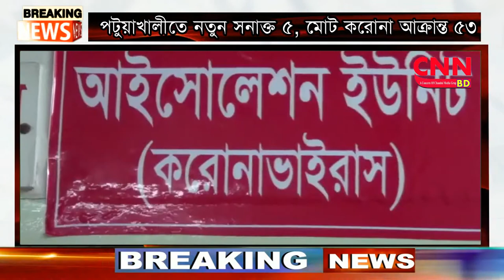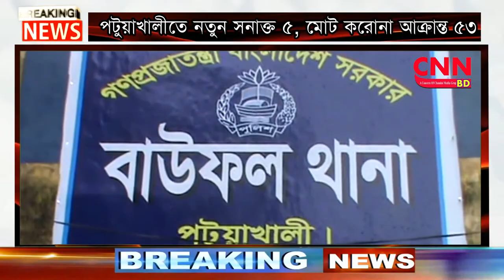পটুয়াখালীতে নতুন সনাক্ত ৫ মোট করোনা আক্রান্ত ৫৩ | cnnbd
সঞ্জয় ব্যানার্জী, দশমিনা-বাউফল প্রতিনিধি: পটুয়াখালী সিভিল সার্জন কার্যালয়ের ইপিআই কোল্ড চেইন টেকনোলজিষ্ট সহ নতুন করে আরও ৫ জনের শরীরে করোনা সনাক্ত হয়েছে। গতকাল রাতে তাদের রিপোর্ট পজেটিভ আসে। বিষয়টি আজ সকালে নিশ্চিত করেছেন সিভিল সার্জন ডা. জাহাঙ্গীর আলম শিপন। আক্রান্ত ৫ জনের মধ্যে একজন সিভিল সার্জন কার্যালয়ের টেকনোলজিষ্ট, দুই জনের বাড়ি সদর উপজেলায় এবং বাকি দুই জনের বাড়ি বাউফল উপজেলায়। নতুন আক্রান্ত সবাই বাড়িতে হোম কোয়ারেন্টাইনে থেকে চিকিৎসা নিচ্ছেন। জেলায় মোট আক্রান্তের সংখ্যা ৫৩ জন। এর মধ্যে মৃত্যু হয়েছে ৩ জনের। চিকিৎসাধীন রয়েছেন ২৫ জন এবং সম্পূর্ণ সুস্থ্য হয়ে বাড়ি ফিরেছেন ২৫ জন।